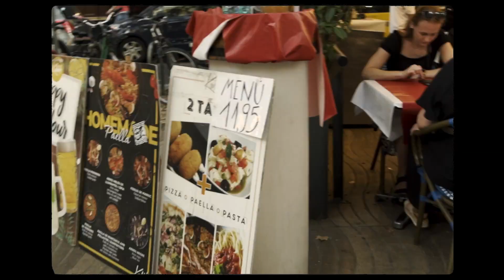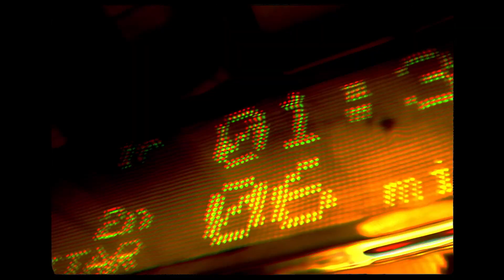Vitu Valera - EN LA SELVA (Video Oficial)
Dirección:
Eva @luzesdamocidade
Francisco Taboas @franciscotaboas
Kevin Chepe @quebienchepe

Co-Dirección:
Vitu Valera

Edición y Post-producción:
Kevin Chepe

Producción:
Eva Silva
Paola Pascarelli
Vitu Valera
Francisco Taboas
Kevin Chepe

Talento principal / Personaje En La Selva
Alex De Vries

Agradecimientos:
Turistas del tuctuc:
Elia Pangaro
Victor Dannos Elheme

Personajes de la fiesta:
Edulcorants (DJ)
Adrian Laca
Paola Pascarelli
Maricé
Junior
Nuria
Elodie Meuric
Estelle Boccia
Jankely Felix
(Amigas de Eva)

® 2024 Vitu Valera